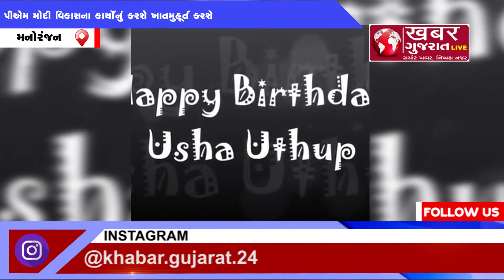ઉષા ઉથુપ બર્થ ડેઃ નવવર્ષની ઉંમરમાં આપ્યું પહેલું પરફોર્મન્સ